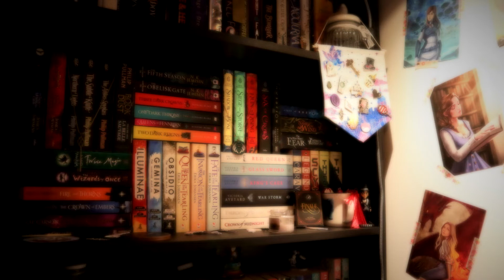REACTING TO . . . book riot's most influential fantasy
Hello!

Here I am with another list reaction video!

Sophia x

PONDERFUL BOOKS